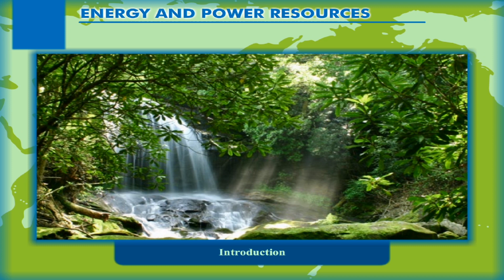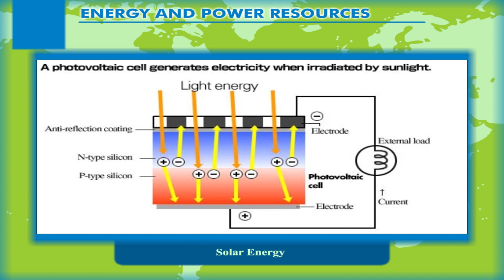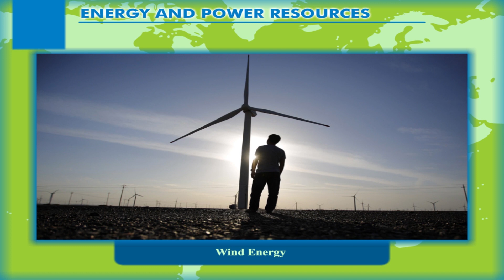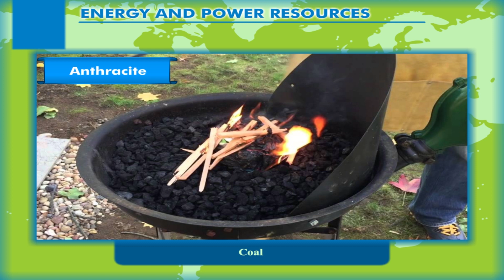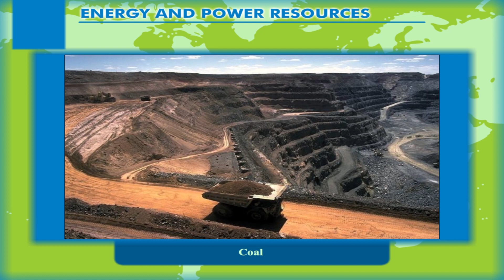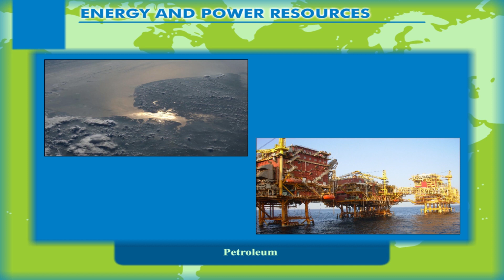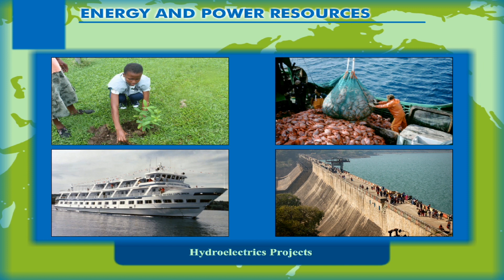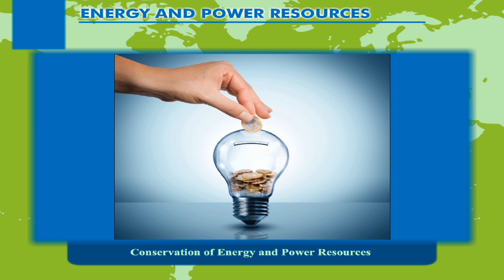Energy and Power Resources class-7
"In this geography video from Kriti Educational Videos, we get to know about the resources of energy and power. It explains in detail about the renewable and non-renewable sources of energy. It also talks about the hydroelectric projects and the ways to conserve energy and power resources. The video is communicated in English. This video is suitable for class 7.
Contents:
1. Introduction
2. Renewable Energy Sources
3. Non-Renewable Energy Sources
4. Hydro electrics Projects
5. Conservation Of Energy And Power Resources